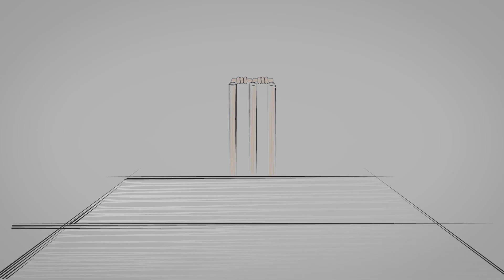Sri Lanka vs India 1st T20I: Varun Chakravarthy makes T20I debut. Can he make it to T20 World Cup?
Sri Lanka vs India 1st T20I, July 25 2021

INDIA VS SRI LANKA LIVE Digital audio commentary only on Yorked Radio,
India's tour of Sri Lanka from 18th -29th July 2021 at R. Premdasa Stadium in Colombo.